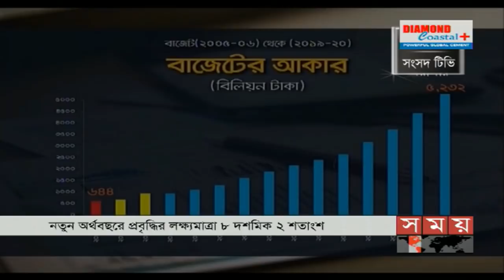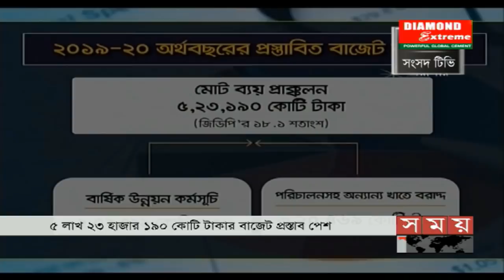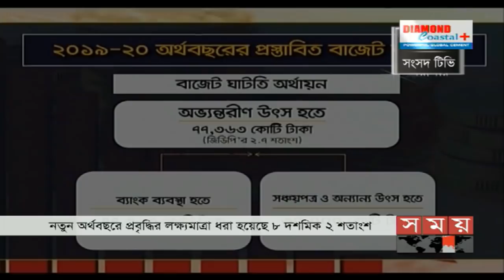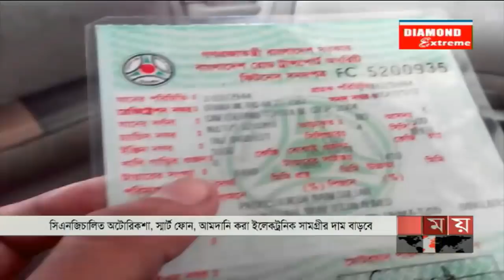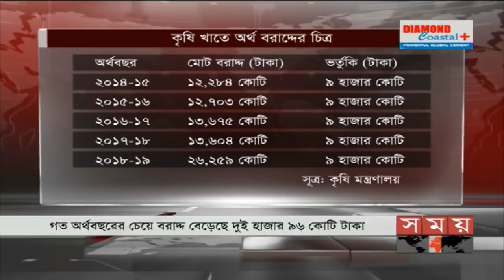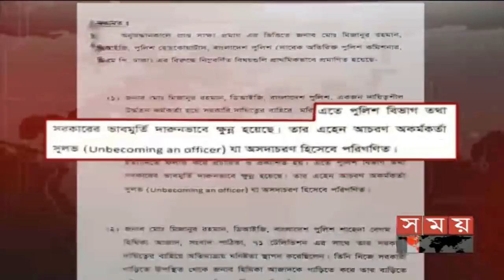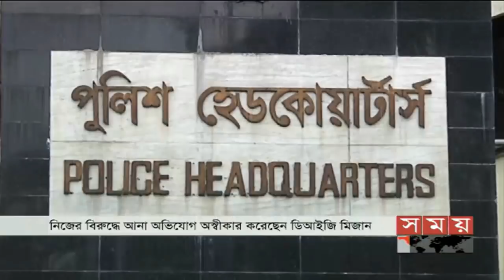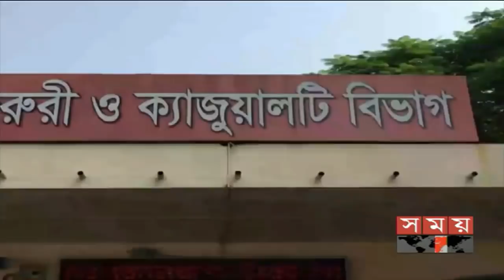রাতের সময় | রাত ৯টা | ১৩ জুন ২০১৯ | Somoy tv bulletin 9pm | Latest Bangladesh News